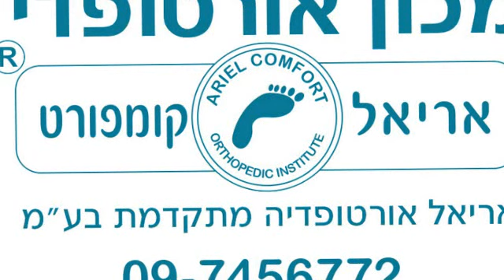מדרסים אורטופדיים.מעוניינים להזמין מדרסים אורטופדיים בהתאמה אישית.מדרסים אורטופדים המלצות...